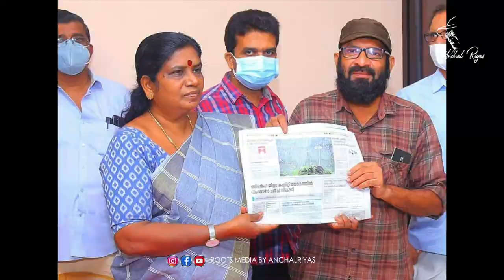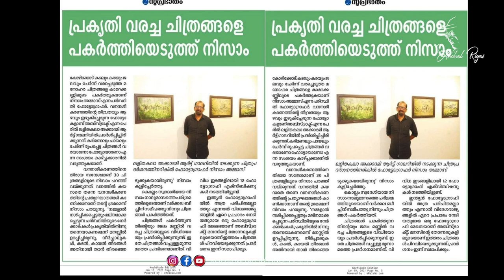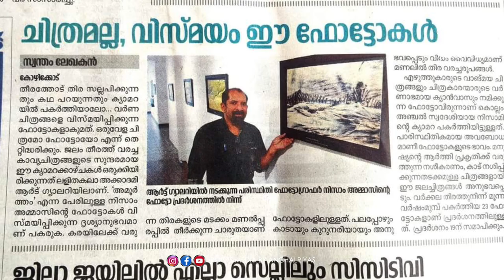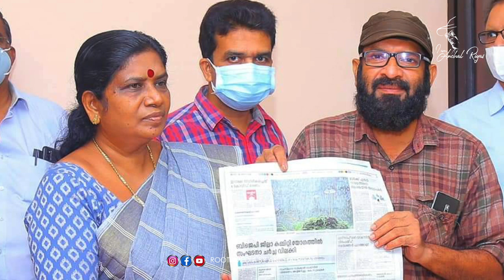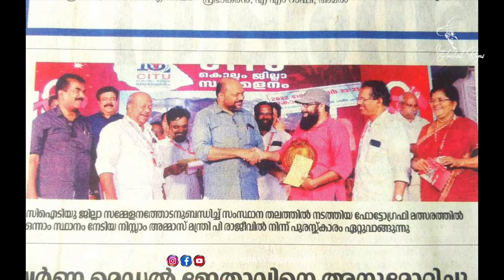ക്യാമറകണ്ണിലൂടെ വിസ്മങ്ങൾ നെയ്ത അതുല്യ പ്രതിഭ .....നിസ്സാം അമ്മാസ്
anchalriyas rootsmedia anchal ഫോട്ടോഗ്രാഫിയിൽ പുരസ്‌കാരങ്ങൾ വന്ന വഴി - പ്രശസ്ത ഫോട്ടോഗ്രാഫർ നിസ്സാം അമ്മസിന്റെ അനുഭവങ്ങൾ